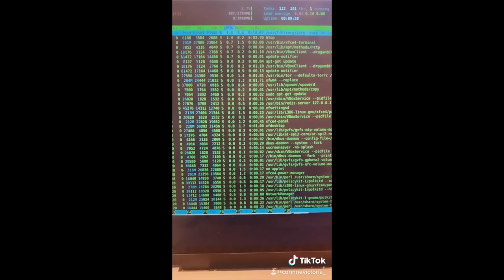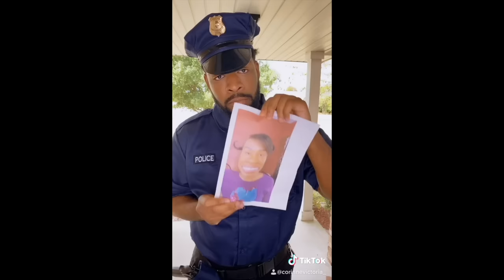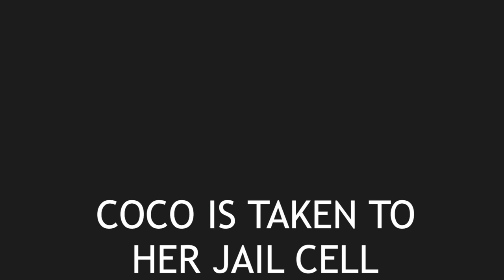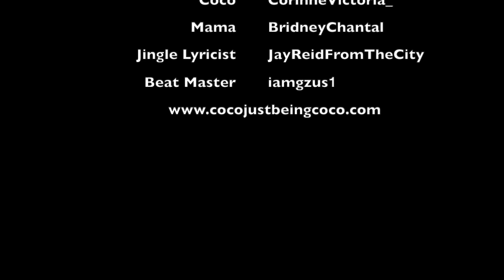Creepy Piano Caller! : Coco Just Being Coco: Season 4 Episode 14